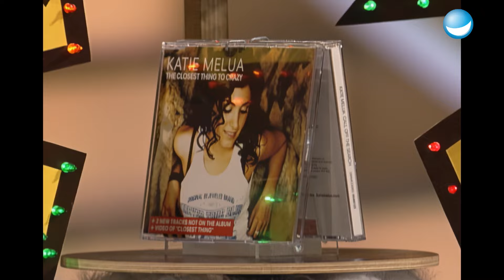Katie Melua erzählt von ihrer Zurückweisung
Auch Katie Melua hatte keinen einfachen Einstieg in die Musikbranche und musste mit so einigen Rückschlägen klarkommen. Stefan Raab erzählt sie jetzt von ihrer neuen Musik.